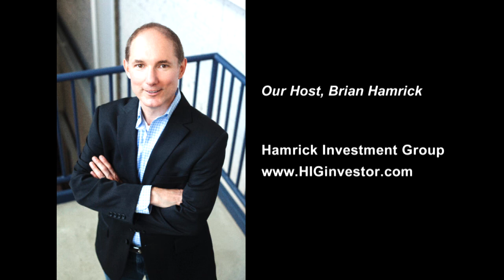Three Disruptive Trends that will Drive Real Estate in the Coming Decade with Neal Bawa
Join us for our virtual 2021 conference on the third Thursday of every month, 11am - 2pm EST!

We'll be bringing you a FREE virtual event each month with industry experts PLUS plenty of opportunity to network with other industry professionals during the event. This is NOT a boring Zoom meeting...we'll be on the Remo networking platform which allows you to gather in a virtual setting and move among tables to connect with others, similar to in-person networking events!

Episode 306

We have some incredibly powerful information to share with you today on disruptive forces and trends that will be dramatically altering the course of real estate investing for the next ten years, and I’m so excited to have Neal Bawa back on the show to share it with us.

For those of you who don’t know Neal, he is considered the Mad Scientist of Multifamily, and I’ve been following Neal and his companies Grocapitus and Multifamily University for years because he takes data science, statistics, and technological advancements and in an amazing and exciting way forecasts trends that very few investors are paying attention to.

So prepare yourself for a fascinating conversation, because Neal is going to take us through several disruptive trends that are going to change the way people live and invest. We’ll be discussing hybrid work and how we’ve only seen the tip of the iceberg in people working from home and companies allowing them to do so.

You’ll also learn about tokenization and smart contracts, and how this will allow investors to buy and sell real estate much like they do stocks or cryptocurrency. It will also lead to a dramatic decrease in the number of syndicators over the next 10 years.

Neal also touches on several other powerful forces that will have a massive impact on investing, such as Suburbanization and the growth of tertiary markets outside primary metros, augmented reality, staycations, and 15-minute cities.

I know you’re going to get huge value from today’s episode. You can find out more about Neal by going

And RCB & Associates, helping Michigan-based real estate investors and small business owners navigate the complex world of health insurance and Medicare benefits

/membership

• And more!